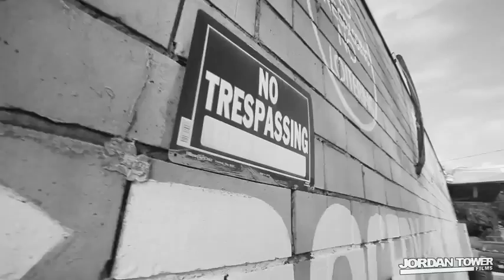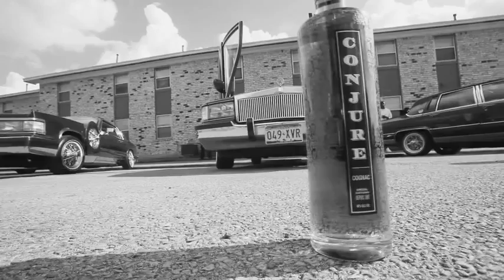TRAE THE TRUTH - PLEASE RESPECT IT [Official Video][HQ]